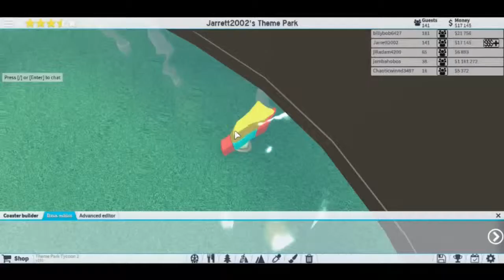Roblox Theme Park Tycoon 2 part 25